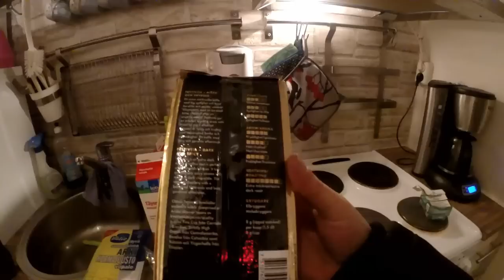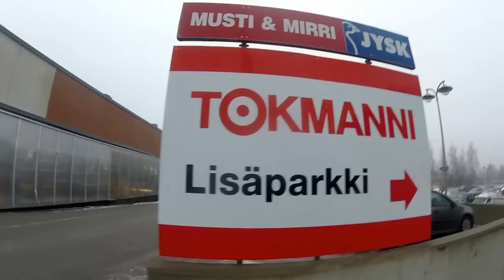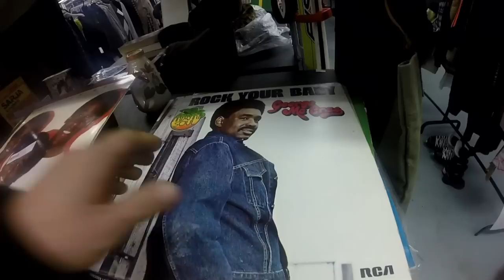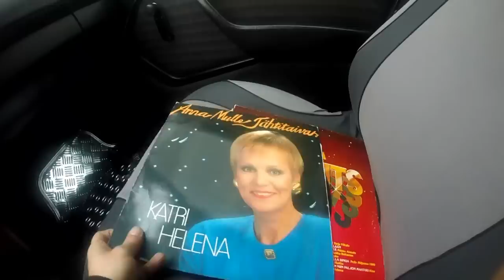Perjantain pätkiä- vinyylejä ja potturadio huomenna klo 21.00